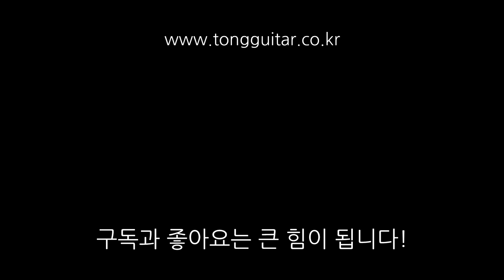탑솔리드 기타 VS 합판기타!? By 통기타이야기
00:00 어스100(탑솔) 코드 사운드
00:48 어스100(탑솔) 스트럼 사운드
01:16 AD810(합판) 코드 사운드
02:00 AD810(합판) 스트럼 사운드

오늘은 탑솔리드 기타와 합판기타의 대결을 붙여보았습니다.
사실 궁금하잖아요. 탑솔리드가 좋다고는 하는데, 어떻게 좋은지ㅎㅎ